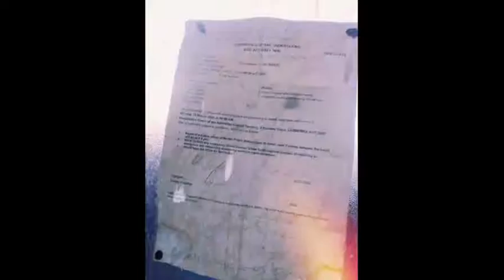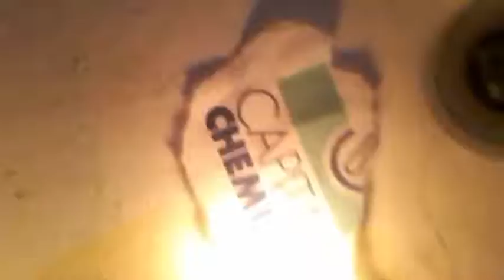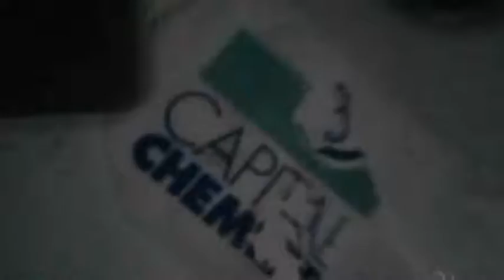ROPES, ETC.

There's nothing much more to QUANTA-fie!

If you are to read of string theory and quantum loop gravity, muthafuckaz must be getting hung. Hangman, hi all.

-Petty Nurse, EN. Tyre Knot.